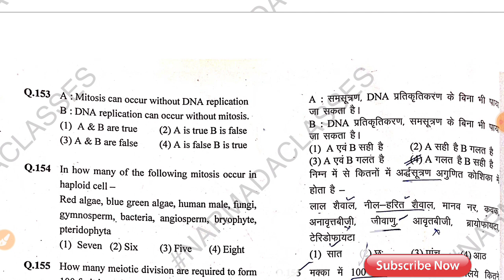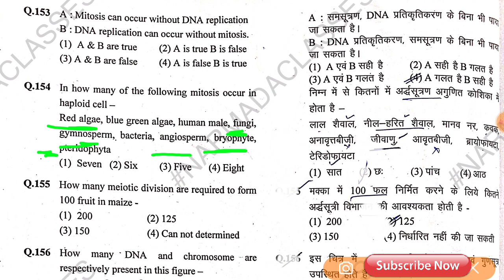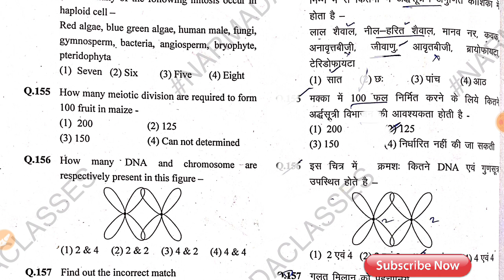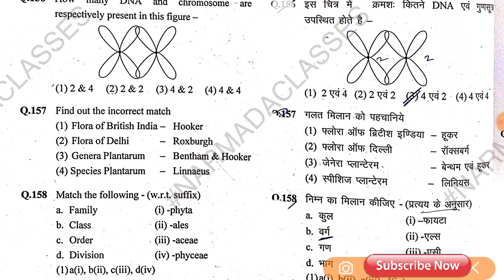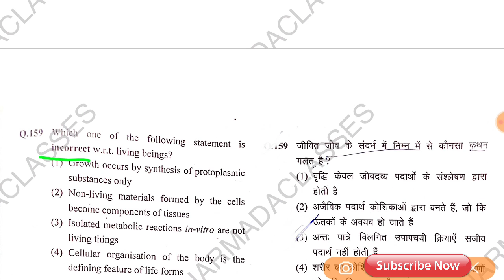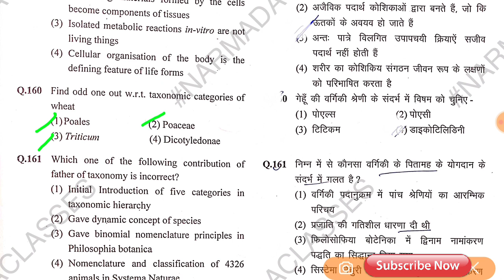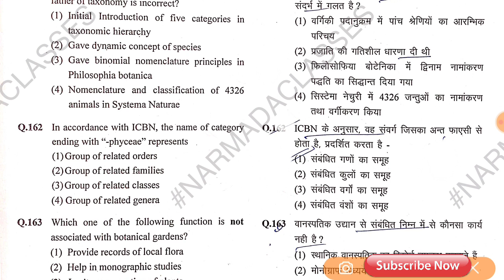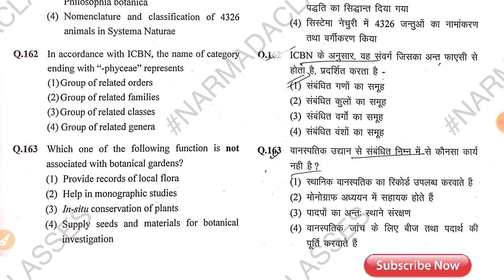the living world &evolution top most mcq |important mcq for neet evolution and the living word topic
TO SUPPORT ME IN MY JOURNEY YOU CAN HELP &DONATE(phonepay UPI ID-- dileep.garg123@ybl )
 or dileep kumar, Bank of baroda, sheo, Barmer, R.J.
 IFSC CODE-: BARB0SHEOXX
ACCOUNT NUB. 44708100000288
 a small amount of R.S.50-100 even will Be of great help

. HI I M DILEEP GARG Welcome to our chennal narmada classes

is video me mene the living world or evolution k neet aane jese kuch question practise karvaye h

Dosto aap is video ko poora jarur dekhiyega or achhi lage to ise like jarur kijiyega share kijiyega. agar aapka koi sawal hai to aap muj comment bhi kar sakte hai. ke aapke comment ka reply dene ki poori koshish karunga